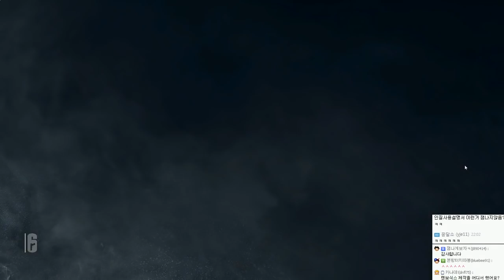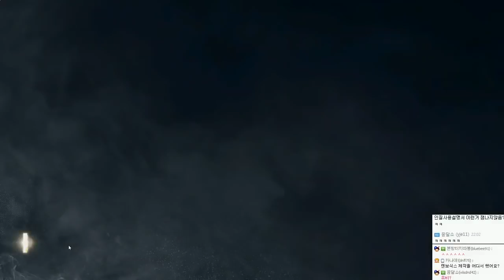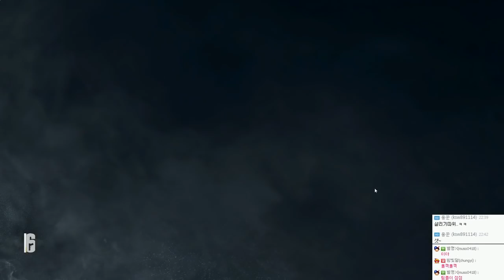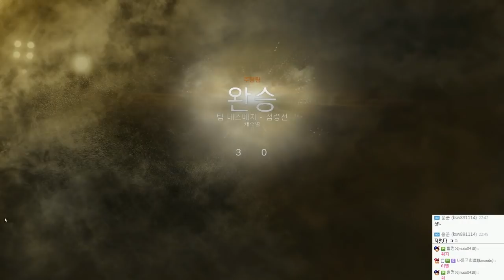레인보우식스 시즈 정식발매! 합방 멀티 | 12월23일 | #01 - by조마문 (PC) ( FPS게임 , Rainbow Six : Siege )